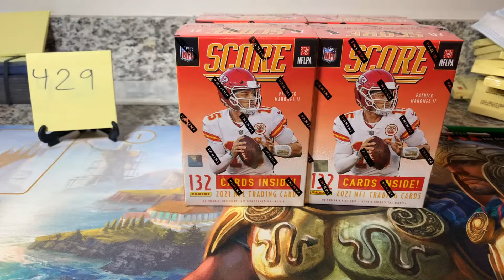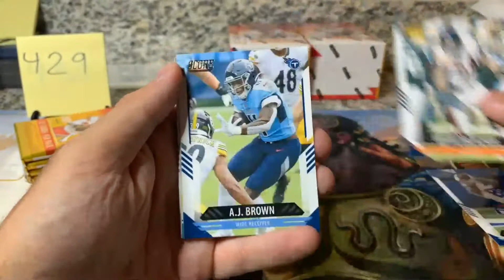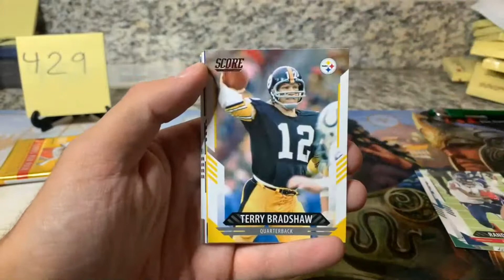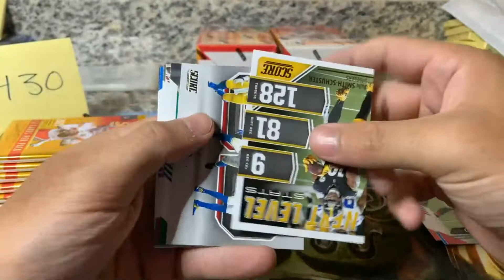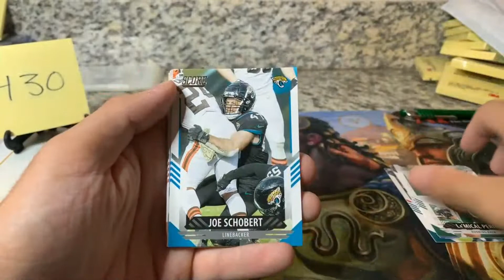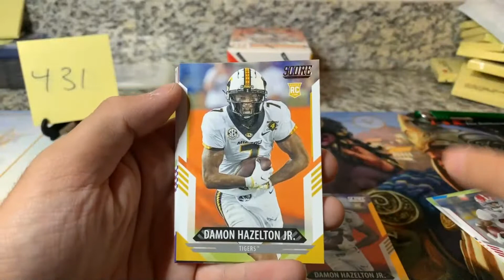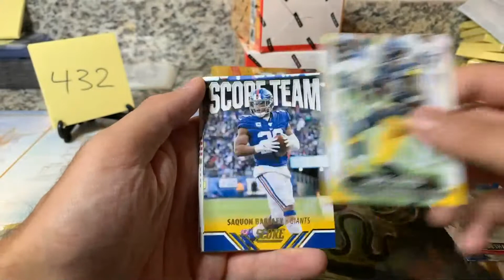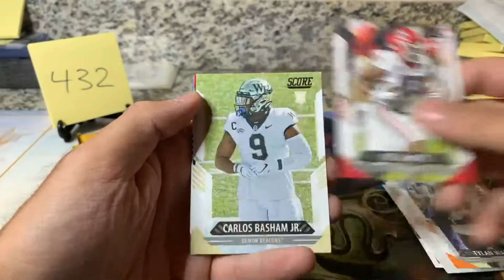2021 Score Blaster Break # 429, 430, 431, 432